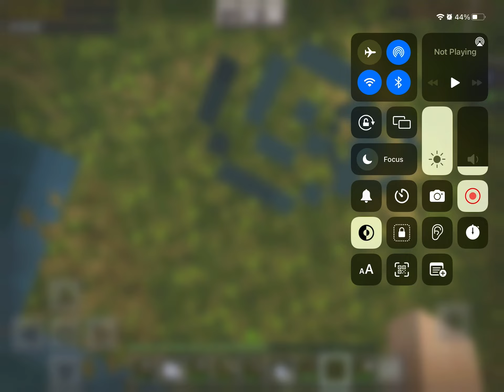Minecraft in a lush cave part 3